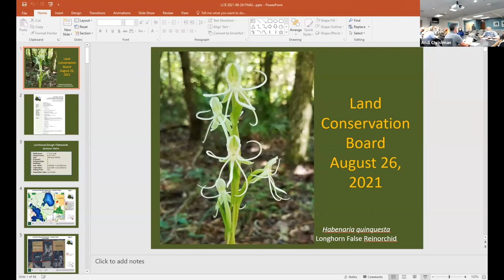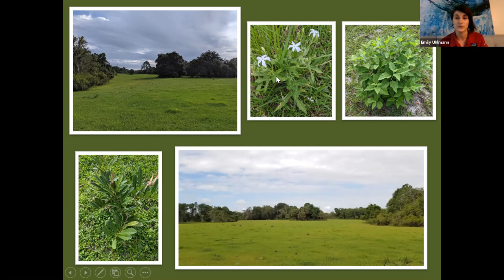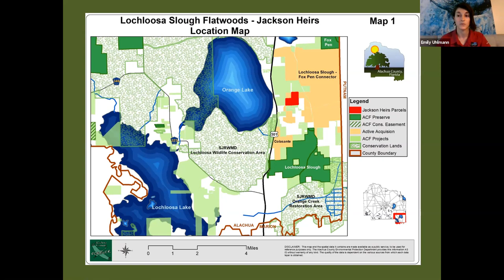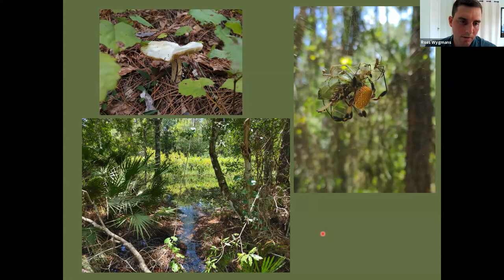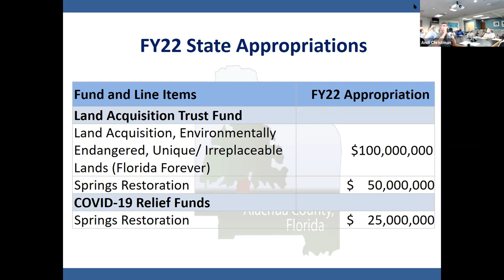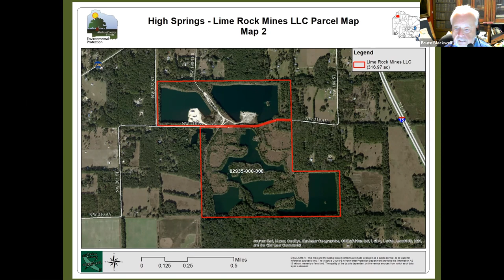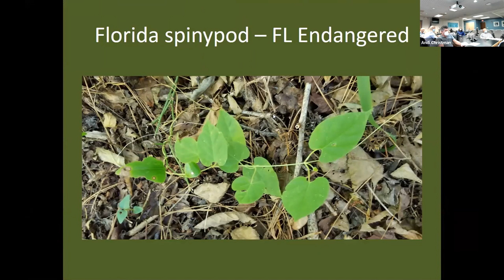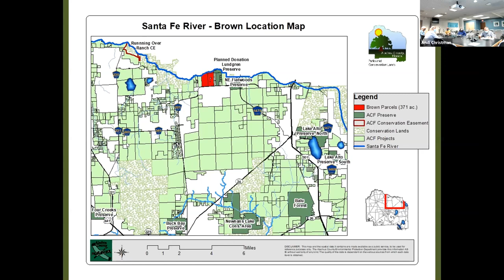Alachua County Land Conservation Board Hybrid Meeting: August 26, 2021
Monthly meeting of the Alachua County Land Conservation Board, held with in-person attendees at the Grace Knight Conference Room, and remote attendees via Zoom.